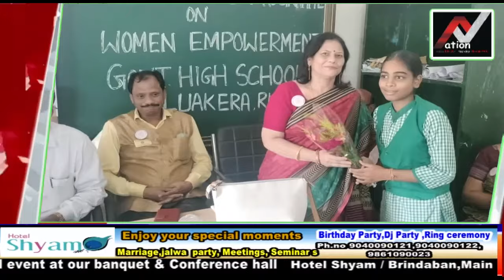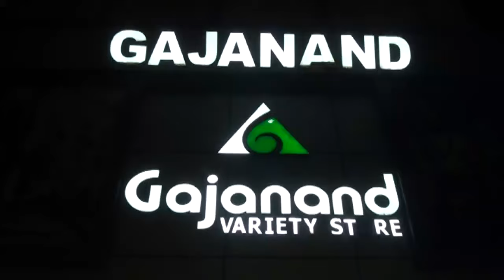All Odisha :- News Rourkela (06.11.2024 ) | Subscribe